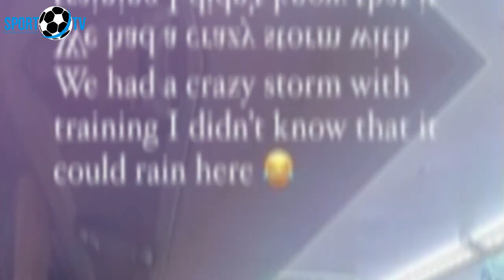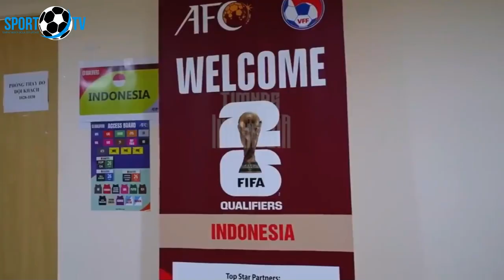🔴UPDATE TIMNAS MALAM INI! ERICK RESMI UMUMKAN PAES BISA TAMPIL~MEES HILGERS SEPAKAT BELA TIMNAS